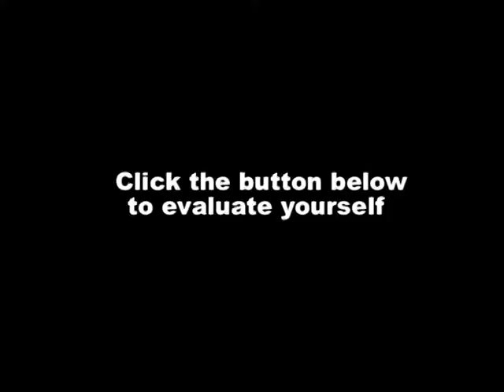SaraliVarisai-1 Carnatic music classes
WhatsApp - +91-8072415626 for online classes.  Music learners, to post your questions or to participate in discussions visit the OctavesOnline forum